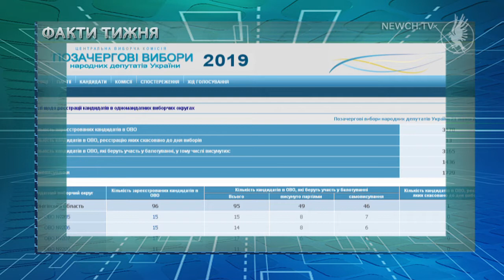Дайджест за 24-30.06.2019 | Телеканал Новий Чернігів